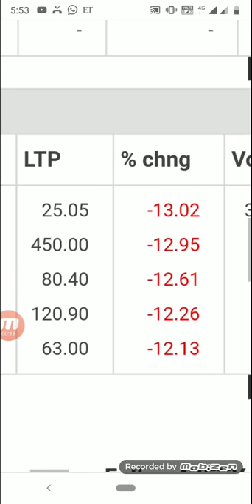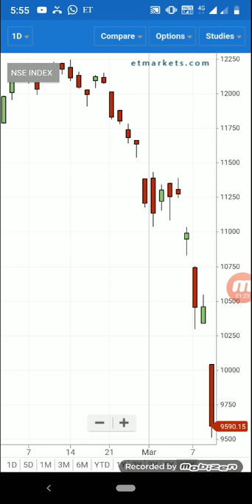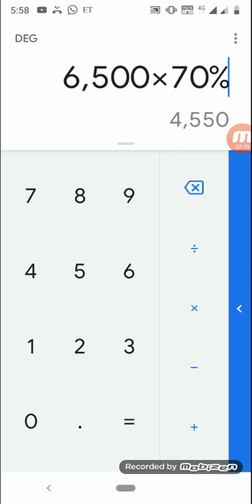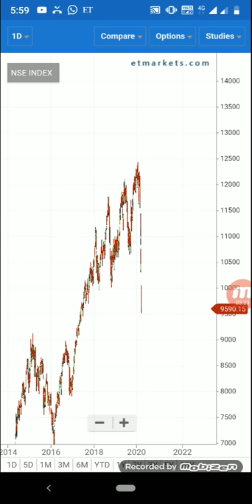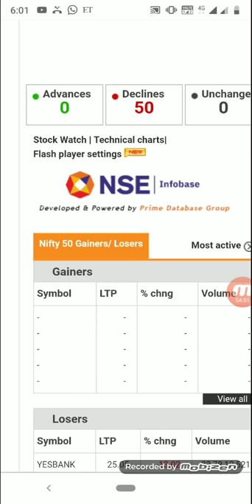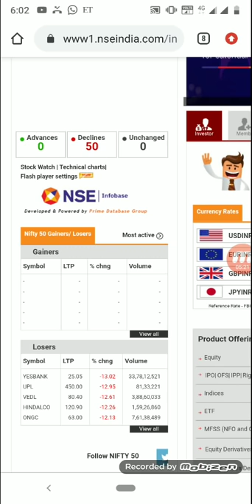NIFTY 50 los पूरा मार्केट तबाह हो जाएगा 2008 से भी भयंकर तबाही सब कुछ बेच दो